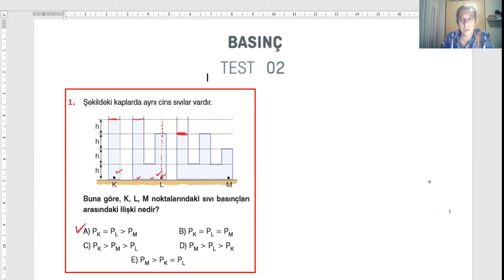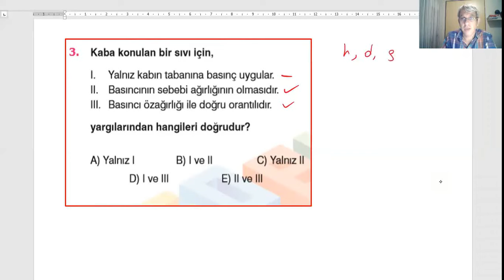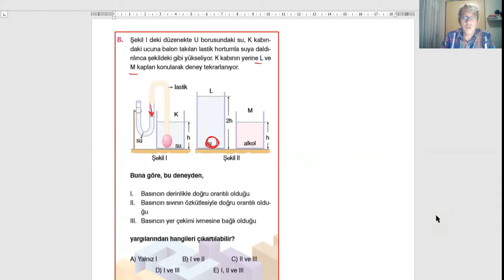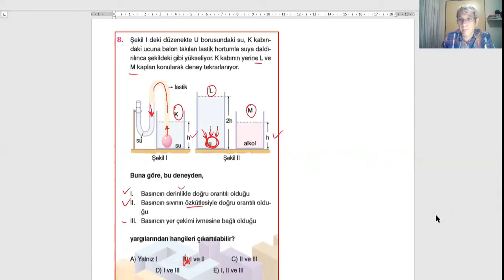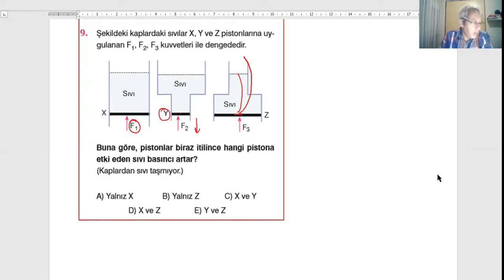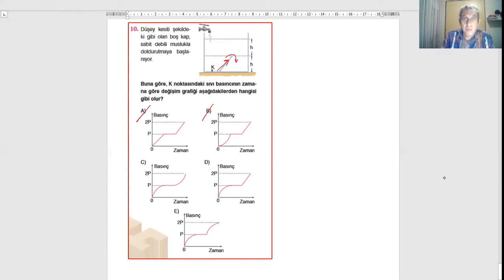Fizik Madde ve Özellikleri Basınç Test 02 Supara Yayınları